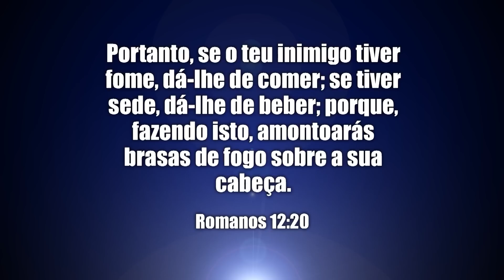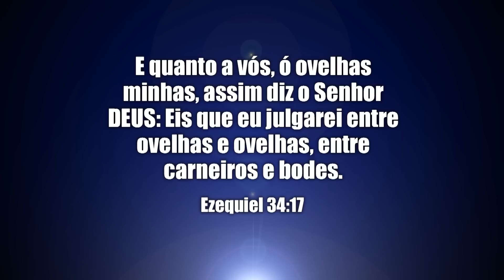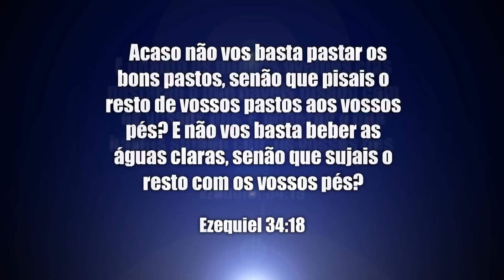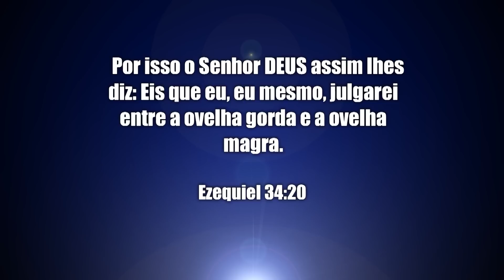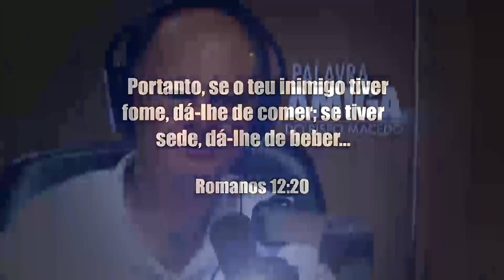14º Dia do Jejum de Daniel - Bispo Edir Macedo